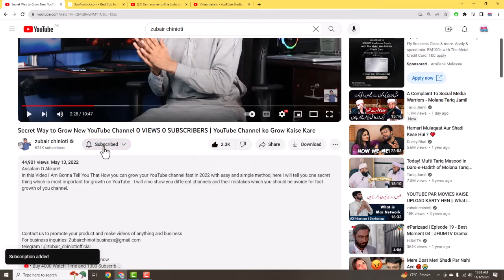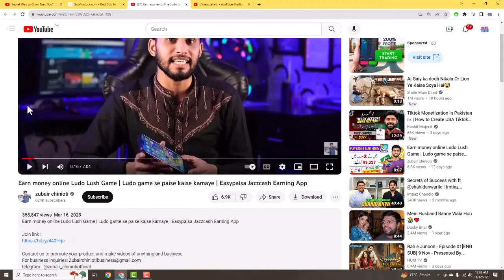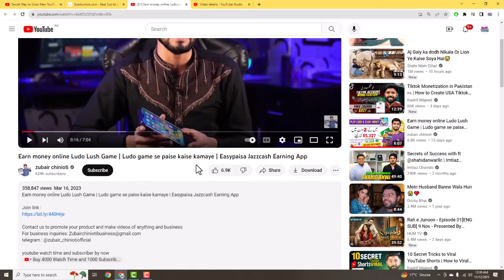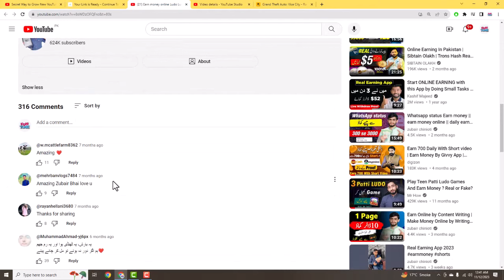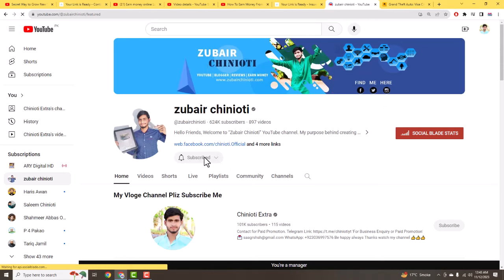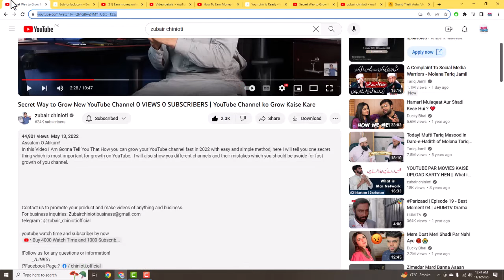Convert viewers to subscribers || How To Get 1000 YouTube Subscribers | Get More YouTube Subscribers